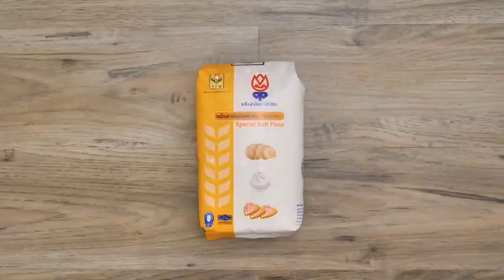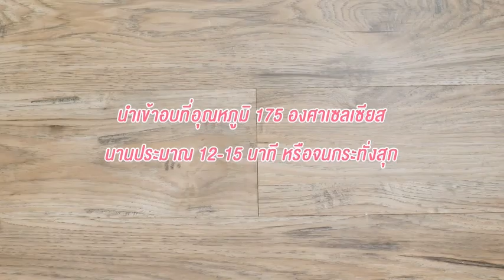คุกกี้ไส้โมจิ l อร่อยง่ายๆกับTFM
อย่าลืมกด Subsribe กดติดตามช่อง Thai Flour Mill จะได้ไม่พลาดสูตรขนมและสาระความรู้ต่างๆในวงการเบเกอรี่นะครับ